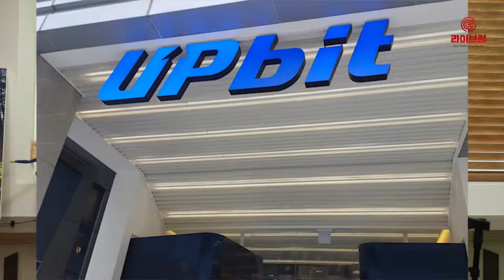[라이브썰] 블록체인 콘텐츠 플랫폼 ‘보라’, 비트렉스 인터내셔널 상장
블록체인 디지털 콘텐츠 플랫폼 프로젝트 ‘보라’(BORA)는 자사 이더리움 기반의 BORA 토큰이 글로벌 암호화폐 거래소 비트렉스 인터내셔널에 상장됐다고 11일 밝혔습니다.

비트렉스는 지난 2014년 3명의 사이버보안 엔지니어들이 설립한 암호화폐 거래소로 현재 미국 시애틀에 소재하고 있습니다. 일찌감치 미국 달러 입출금 서비스를 도입하고 다양한 서비스를 제공하면서 현재 북미권 대표 암호화폐 거래소로 자리매김하고 있습니다.

전 세계에서 가장 많은 종류의 암호화폐가 등록된 거래소며 국내 최대 암호화폐 거래소 업비트와 제휴를 맺고 있습니다. 비트렉스에 상장된 암호화폐 대부분은 업비트와 연동되고 있기 때문에 BORA 토큰의 업비트 상장도 자연스럽게 이어질 것으로 관측됩니다.

비트렉스는 지난해 9월 미국 외에도 다른 국가에서 거래를 지원하고자 비트렉스 인터내셔널을 공식 출범했습니다.
현재 BORA 토큰은 비트렉스 인터내셔널 BTC 마켓에서 거래가 가능합니다.

보라는 이번 상장에 맞춰 BORA 토큰의 가격 안정화에 심혈을 기울인다는 방침입니다. 이를 위해 보라 내부 개발자 보상으로 제공되는 BORA 토큰의 지급 시기를
 원래 지급일보다 6개월 뒤로 연장하기로 했습니다.

이승희 보라 대표는 “전 세계적으로 신뢰받고 있는 글로벌 암호화폐 거래소인 비트렉스 인터내셔널에 BORA 토큰을 상장하게 됐다”며
“현재 국내 주요 거래소와도 상장 협의가 완료된 상태며 빠른 시일 내에 국내 상장 소식도 전해드릴 수 있을 것”이라고 말했습니다.

한편 보라는 최근 베타 2 버전을 공개했습니다. 베타 2 버전을 사용하는 블록체인 콘텐츠 개발자와 일반 유저의 피드백을 바탕으로 서비스 완성도를 높이는 작업에 심혈을 기울이는 중입니다.